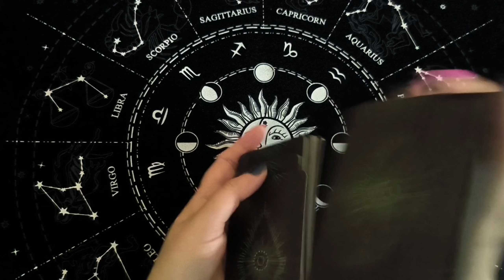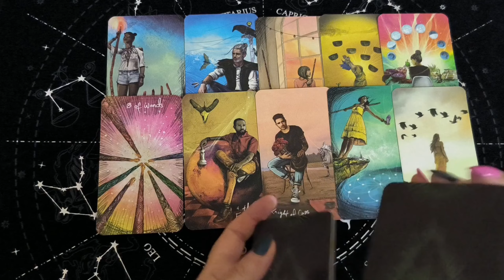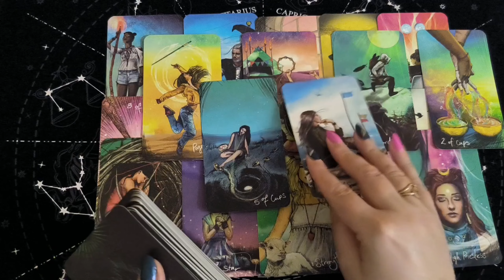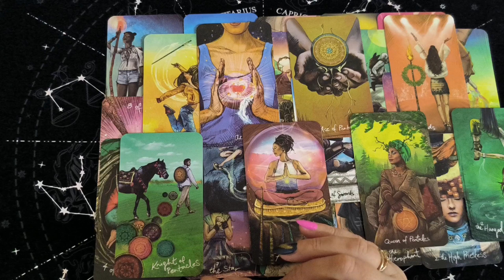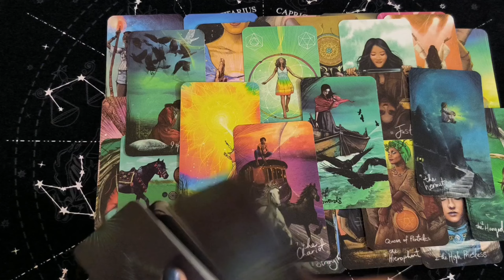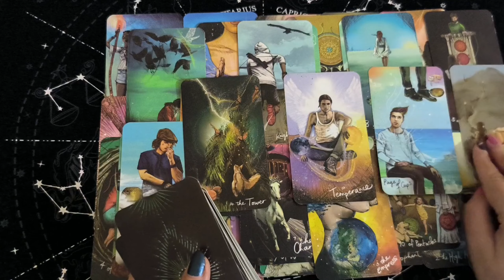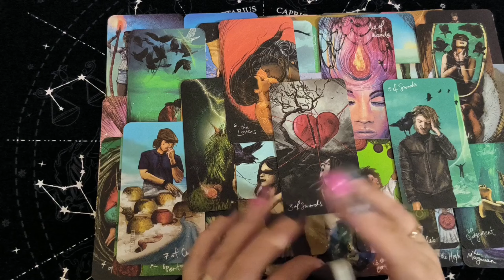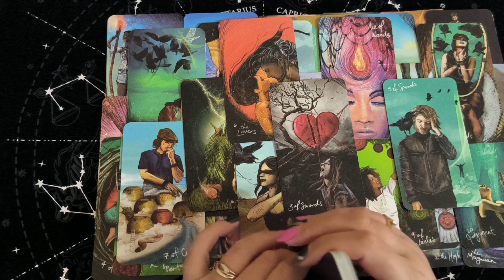💙Таро Для Мужчин💙Чего Ждать От Бывшей❗️Ее Действия❗️Расклад Таро Для Мужчин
Смотрите таро для мужчин. Чего ждать от бывшей. Ее действия. Расклад таро для мужчин. Карты таро для мужчин. Гадание  таро для мужчин. Таро для мужчин сегодня.